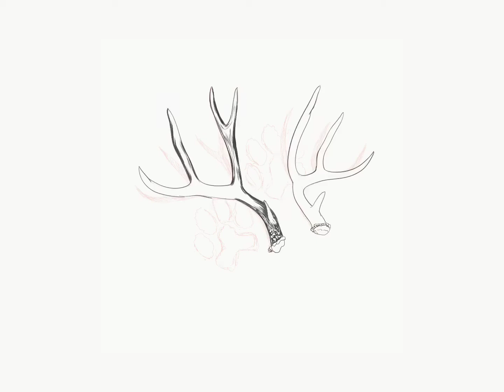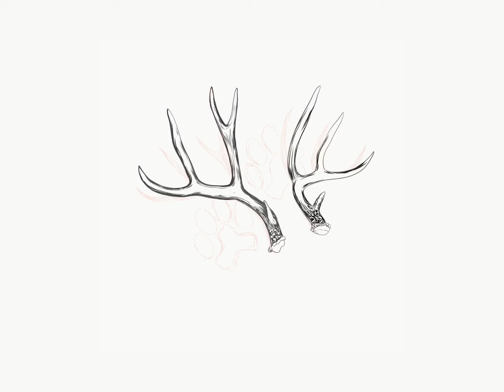Vector artwork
Some drawings I created on my ipad pro.